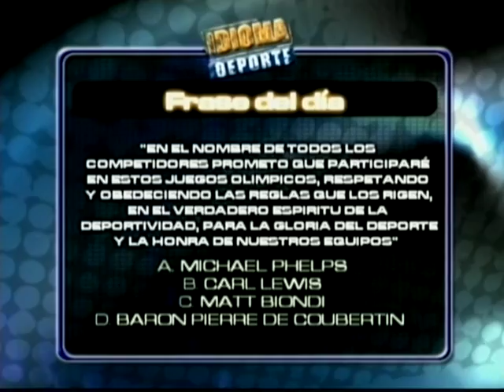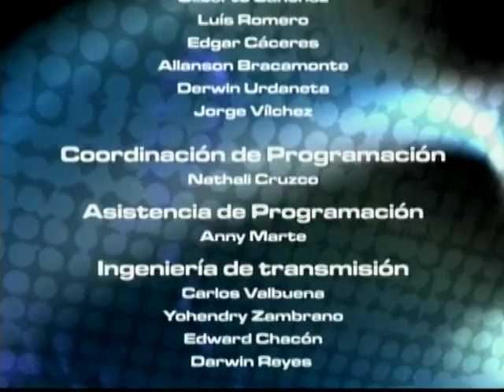IDIOMA DEPORTE 06-08-12 - NEGRO 03